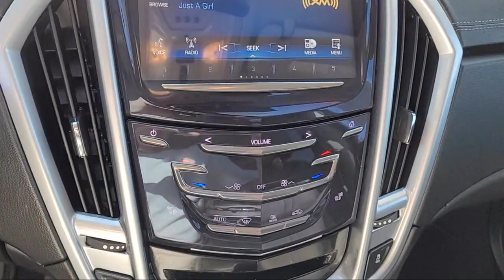2016 Cadillac SRX Luxury Sport Utility Sacramento Roseville Elk Grove Folsom Stockton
2016 Cadillac SRX Luxury Sport Utility Stock Number: P22037A Vin:3GYFNEE34GS581852.